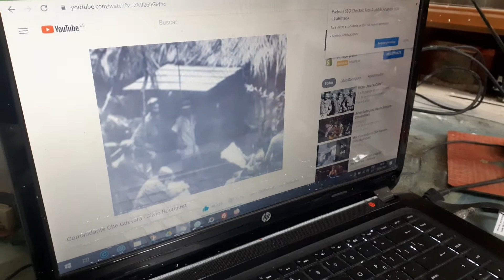17 de febrer de 2021